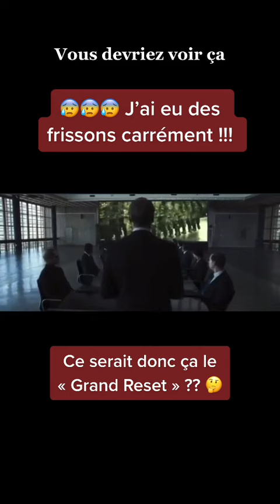Vous devez absolument voir ça...